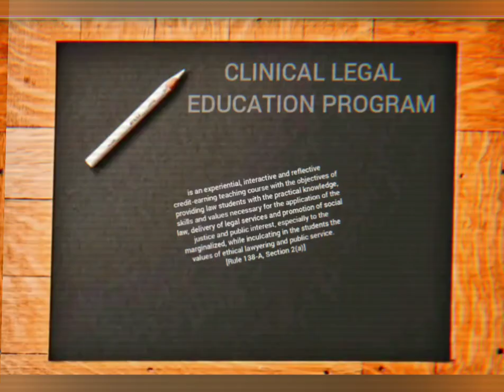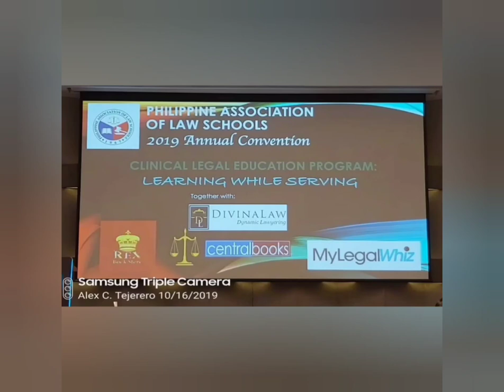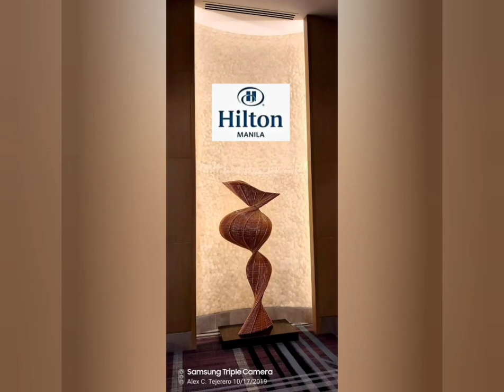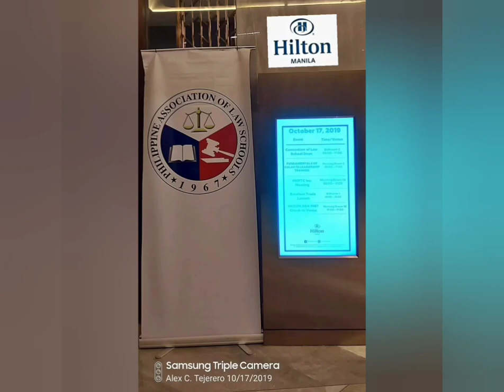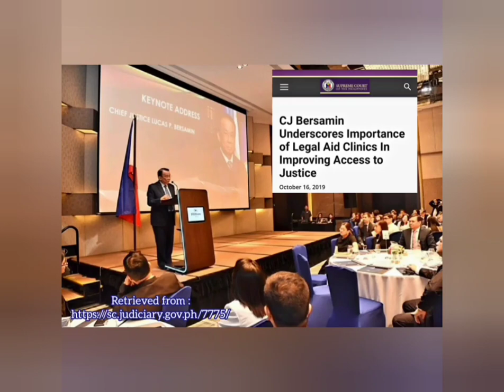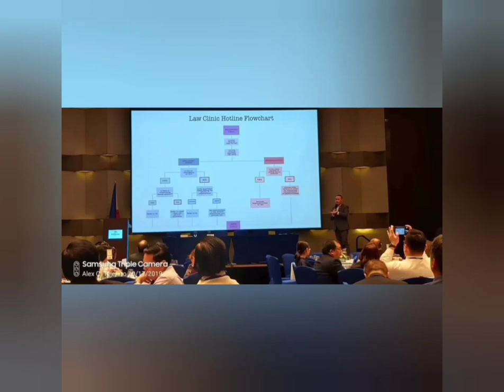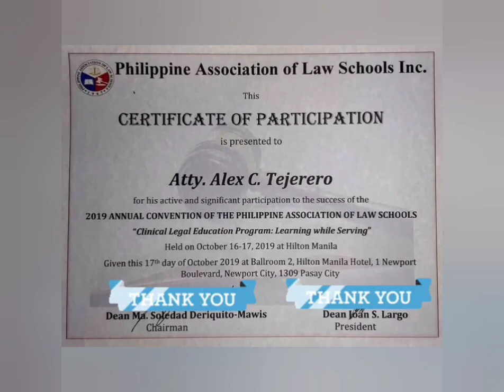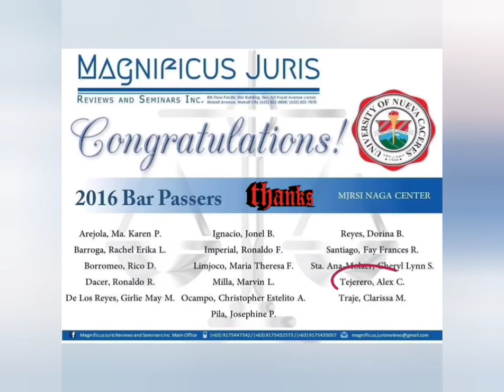REVISED RULE 138-A | LAW STUDENT PRACTICE | A.M. No. 19-03-24-SC | CLINICAL LEGAL EDUCATION PROGRAM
It truly means so much to us that we build a community of supporters, entrepreneurs, and content creators.
⏩ COMMENT 🔻 below. I would be glad to know your thoughts, suggestions, and opinions

⚖ CJ Bersamin Underscores Importance of Legal Aid Clinics In Improving Access to Justice (October 16, 2019) 🔗
⚖ My heartfelt gratitude to Dean Antonio C. Rivero, Ma'am Gemma Dometita, and the University of Nueva Caceres (UNC) - School of Law for sending me to the Convention.
⚖ 2019 ANNUAL CONVENTION "Clinical Legal Education Program: Learning while Serving" - Convention of Law School Deans
▶  All law schools in the Philippines must adopt a Clinical Legal Education Program (CLEP) that facilitates experiential learning undertaken in a law clinic or externship through activities covered by the Rule.  A CLEP must incorporate the teaching of legal theory and doctrines, legal ethics, and practical skills.  The Revised Law Student Practice Rule shall take effect at the start of Academic Year 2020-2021 following its publication in two(2) newspapers of general circulation.
▶ The completion of clinical legal education (CLE) courses is a prerequisite to taking the bar examinations.  CLE compliance is NOT FOR GRADUATION PURPOSES. Completion of a CLEP shall be a requirement for applicants commencing the 2023 Bar Examinations.
Externship is part of the CLEP if: (a) it allows students to engage in legal work for the marginalized sectors or for the promotion of social justice and public interest, and (b) it is undertaken with any of the following: (i) the courts, the IBP, government offices; and (ii) law school-recognized non-governmental organizations (NGOs).  Hence, private law firms are excluded.
▶  Law students subject to Leave of Absence (LOA) would be covered under the new curriculum but not those underbars who already finished a previous/prior curriculum.
Since the CLEP becomes integral to the new curriculum, it would be credit-earning.  The school fees/tuition become part of the budget that will be earmarked for CLEP.   In fine, funding shall come from the College or University.  This is not an imposition on the Dean but rather an imposition on the institution.
▶ The law school through the dean, or the authorized representative, should submit to the Office of the Executive Judge of the RTC having jurisdiction over the territory where the law school is located, the duly accomplished form together with an endorsement under oath.  It would be discretionary upon a law school to apply for either a Level 1 Certification or a Level 2 Certification or both.  Only Level 2 Certification involves court appearance. A law school with existing Practicum Subjects may have it tweaked to Practicum 1 (CLEP 1) and Practicum 2 (CLEP 2).  Or, there may not be a change in the curriculum, just put an annotation that CLEP is a requirement.
▶ A Supervising Lawyer may handle two (2) or more (10) student practitioners that he/she can manage.  There can be ten (10) teams in a particular law school with ten (10) Supervising Lawyers whether in-house or volunteer ones.
▶ A change of nomenclature from Legal Aid Clinic to Law Clinic is in order.  CLEP consists of learning activities undertaken in either a (1) law clinic OR a (2) externship, which shall incorporate the teaching of legal theory and doctrines, practical skills, as well as legal ethics.
▶ A Law Student Practitioner shall take the LSP Oath under the Revised Law Student Practice Rule.
▶ Beginning January of next year (2020), extensive training/s will be conducted for the establishment of law clinic/s divided into major regions - Luzon, NCR, Visayas, and Mindanao.
▶ In essence, the CLEP intends to provide pro bono legal services to the "underserved." Meaning, the rich and the marginalized clients.
▶ Below are the helpful links/URLs for you to get acquainted with the Revised Rule 138-A (Law Student Practice Rule) retrieved
⚖ MODULE 1:  KNOWLEDGE
Introduction and General Information on the Revised Rule 138-A
⚖ OCA CIRCULAR NO. 128-2019
⚖ OCA CIRCULAR NO. 160-2020